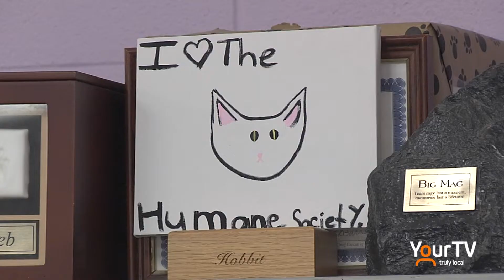Rock 4 Paws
Niagara favourite "Ruckus" held a special fundraising concert Friday at Club Richelieu in Welland, with proceeds going to the Welland and Niagara Falls Humane Society shelters. The Source's Jennifer Wittig was there and files this report.